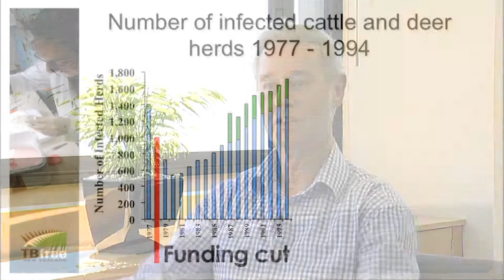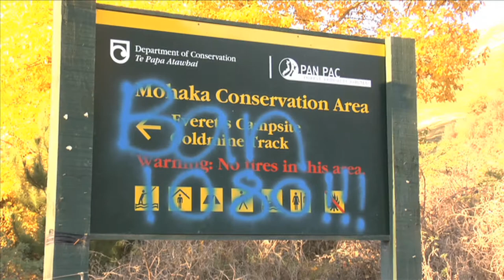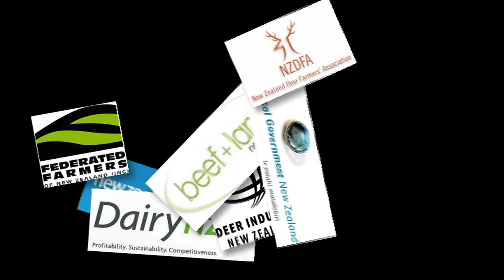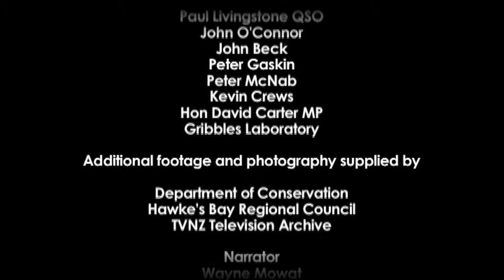Making TB History - Chapter 5: What is the TBfree New Zealand programme?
In 1978, the New Zealand government virtually stopped funding the control of the country's main source of bovine TB - the invasive Australian brush-tail possum. Over the next 15 years, the number of cattle and deer herds infected with TB increased rapidly to an all-time high. With a far higher herd infection rate than most other developed countries, New Zealand's access to high-value overseas markets was seriously at risk. Rural communities throughout the country struggled to cope with the emotional and financial strain. As New Zealand's cattle and deer herd infection rates were increasing rapidly in the 1980s farmers were reaching an agreement with central government to work together on a programme to tackle bovine TB at a national level.

With a membership drawn from Federated Farmers, dairy, beef and deer industry groups and local government, the fledgling Animal Health Board (now TBfree New Zealand) and its TB control programme began to turn the corner in the fight against the disease in New Zealand. Since then, the number of infected herds has dropped steadily, with less than 100 cases nationwide by 2010. This chapter deals with the reasons the Animal Health Board was established and what the TBfree New Zealand programme has achieved.